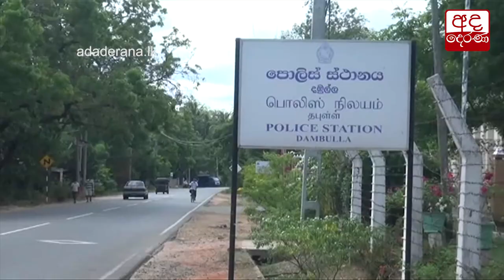පිං කැටය කැඩූ පුද්ගලයෙක් ට සිදුවූ දේ...